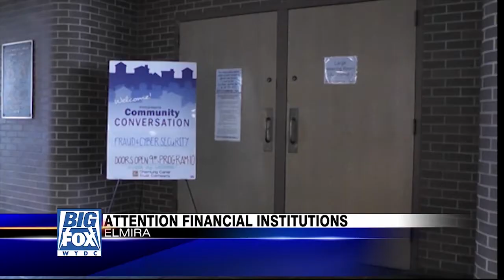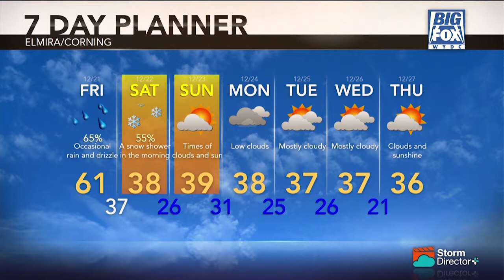Big Fox News at 10: 12 20 18